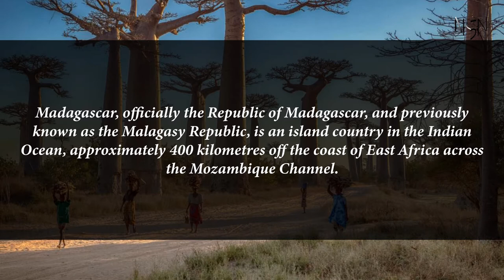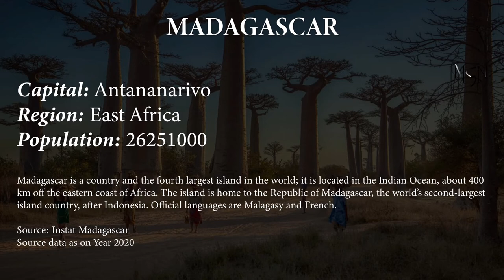Capital, flag, population and other details of Madagascar (#53 World’s Most Populous Country)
Madagascar, officially the Republic of Madagascar, and previously known as the Malagasy Republic, is an island country in the Indian Ocean, approximately 400 kilometres off the coast of East Africa across the Mozambique Channel.

Capital, region, flag, population and other details of Madagascar (#53 World’s Most Populous Country) with Audio Description

Madagascar

Capital: Antananarivo
Region: East Africa
Population: 26251000
Madagascar is a country and the fourth largest island in the world; it is located in the Indian Ocean, about 400 km off the eastern coast of Africa. The island is home to the Republic of Madagascar, the world's second-largest island country, after Indonesia. Official languages are Malagasy and French.